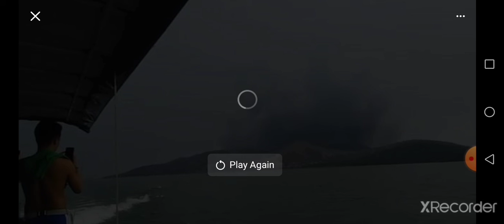Taal Volcano sa sabong na man?